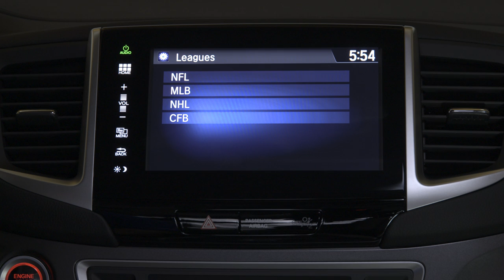2016 Honda Pilot Tips & Tricks: SportsFlash Setup For Team Scores And Highlights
2016 Honda Pilot Tips and Tricks:

Wouldn’t it be nice to automatically receive scores and highlights for your favorite sports teams? Even while you’re listening to music? The 2016 Pilot has made this dream a reality with the SportsFlash interrupt setting. Watch HondaPro Jason demonstrate this awesome radio feature.